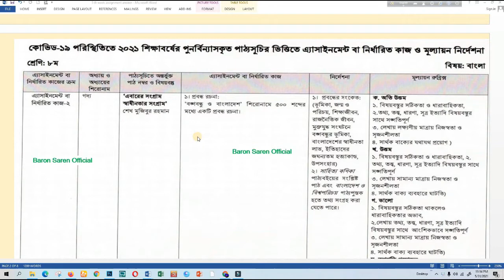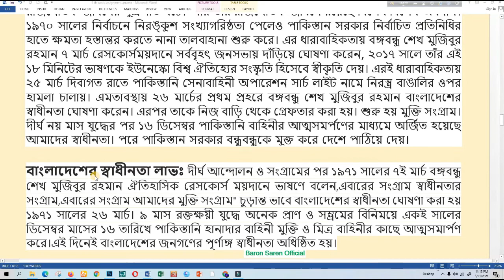Class 8 Bangla Answer || 5th week assignment 2021 || Questions answer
Class 8 Bangla Answer 5th week assignment 2021.